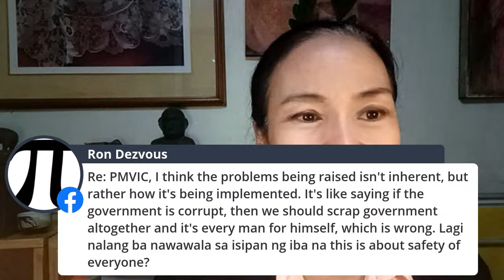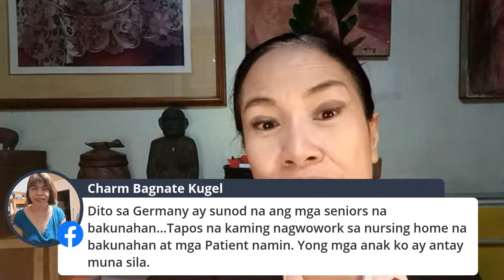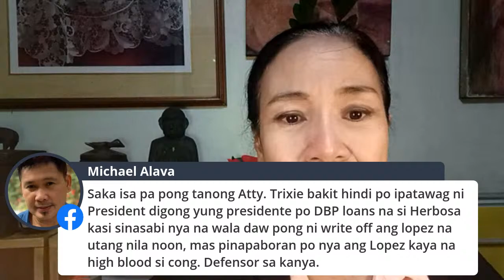Back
Facebook: Luminous by Trixie Cruz-Angeles and Ahmed Paglinawan or @noctilucouslogophile
Twitter: Luminous by Trixie Cruz-Angeles @luminoustrix